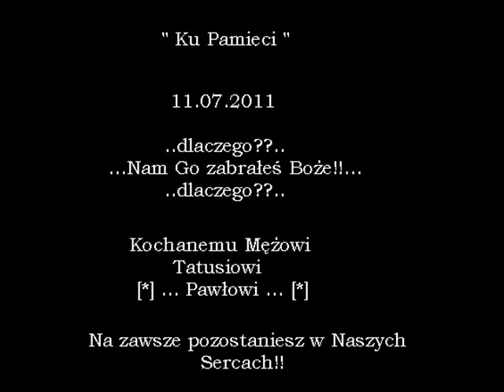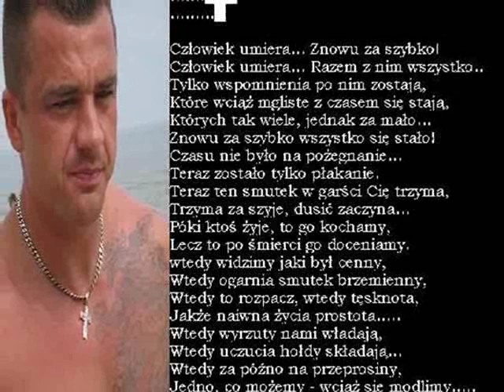"Ku Pamięci".. Na zawsze pozostaniesz w Naszych sercach.. ;(